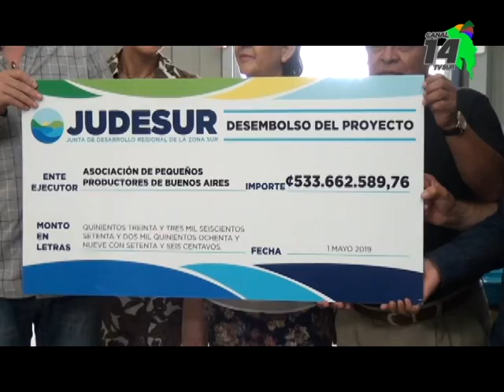Vicepresidente de Judesur analizó la actualidad de la organización